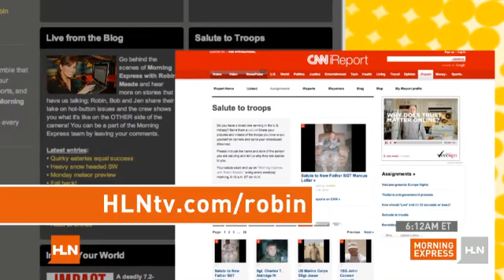Mom Salutes her Army Captain son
Tommi Sue Buhler is so proud of her son, Army Capt. Larry Cook. Check out her salute!